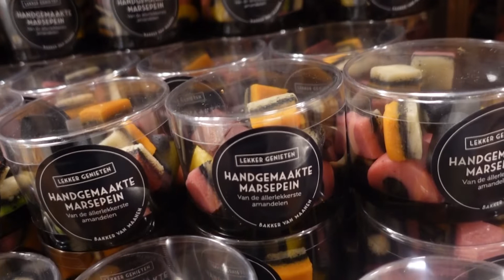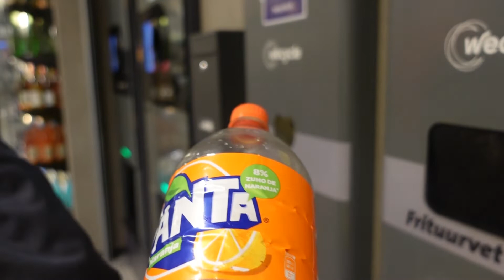Ontour | waar gaan we heen | Jumbobak